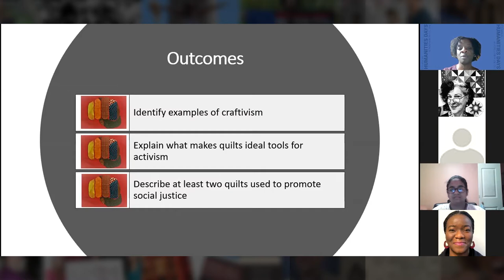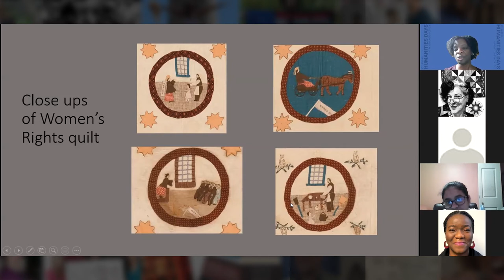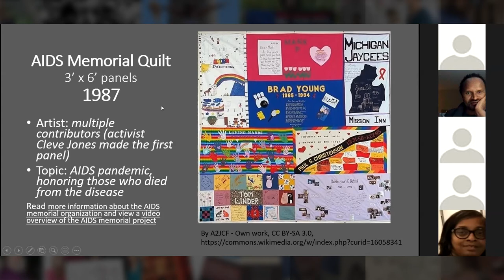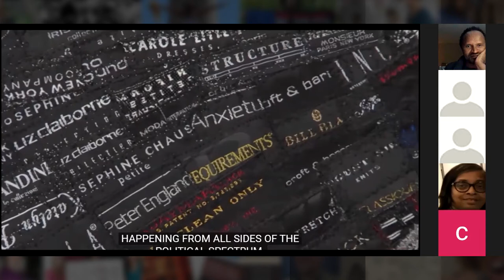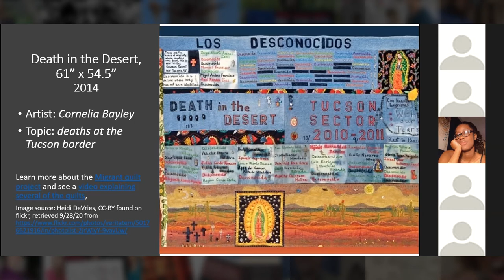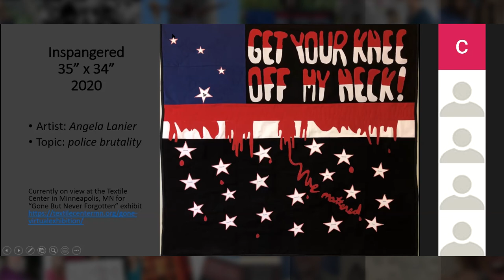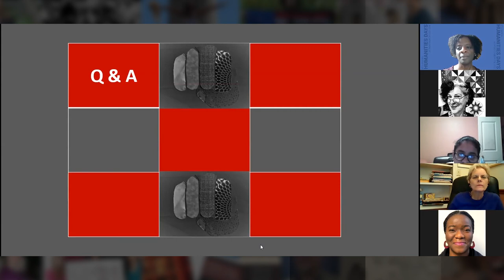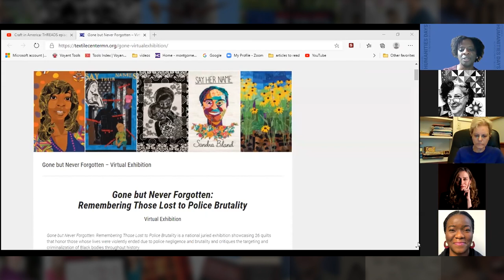Fists of Fabrics presented by Angela Lanier -Humanities Days 2020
Dr. Angela Lanier Montgomery College’s Instructional Designer speaks on how people are using quilts as tools for Social Justice.

Presenters: Dr. Angela Lanier

 This is a presentation of the 8th Annual Humanities Days at Montgomery College. Creating spaces for understanding and reimagining society.